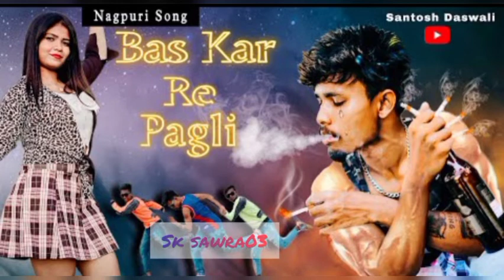BAS KAR RE PAGILI / NEW NAGPURI SADRI DANCE SONG 2022/ SANTOSH Daswali / Anjali Tigga / Nagpuri Sad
santosh Daswali presents
managed by Minerwa digital pirvate limited (NitesyYadav)

singer___Vinay Kumar